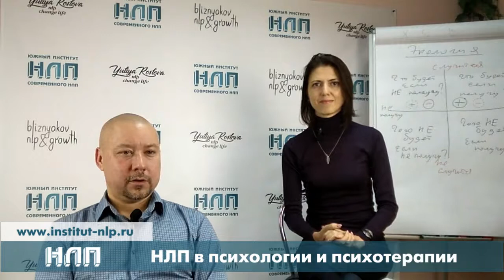NLPtv - НЛП в психологии и психотерапии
Обсуждаем тему НЛП в психологическом консультировании. Поговорим о мифах и расскажем об эффективности использования технологий НЛП в индивидуальной работе с клиентами.

✔ Как связаны НЛП и психология
✔ Мифы: домыслы и реальность
✔ В чем преимущества в знании НЛП для психолога
✔ Как сочетаются разные психологические подходы с подходом НЛП
✔ Какие техники НЛП необходимы для любого психолога

И приходите на курс "НЛП-Консультант"
● Полная структура консультации
● Пять точек анализа и воздействия
● Интервенции и Диагностика
● Техники на разных этапах консультирования
● Критерии перехода к техникам и их завершения
● Выстраивание длительной стратегии консультирования
● Отличия консультирования онлайн и оффлайн